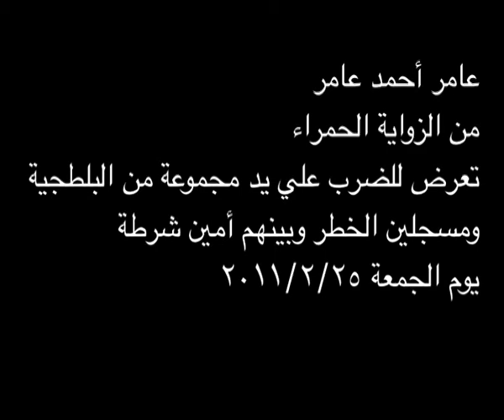عناصر شرطة تستخدم البلطجية لتصفية مصالح شخصية